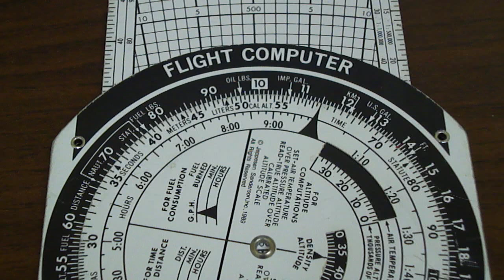E6B Flight Computer: Ground Speed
In this tutorial, I will demonstrate how to calculate the ground speed given the distance traveled for a given amount of time using the Jeppesen E6B mechanical flight computer. If you find any mistakes, please point them out. Good luck on your journey to becoming a pilot!